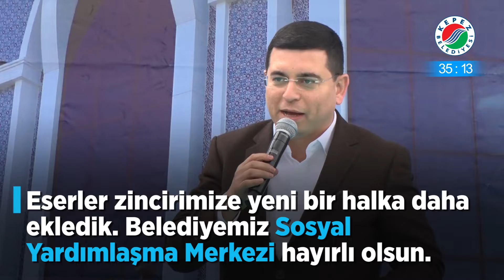60 Saniye'de Geçen Hafta Kepez 4-10 Mart